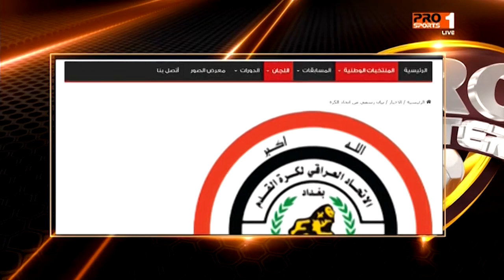MBC PRO SPORTS -أخر شوط- الحلقة 136